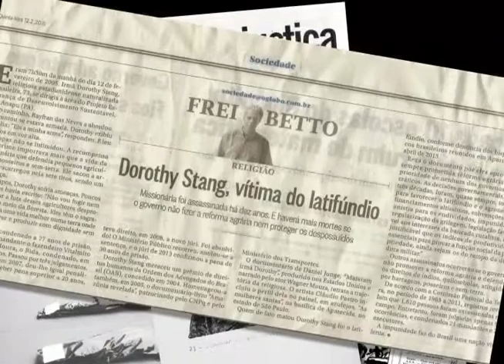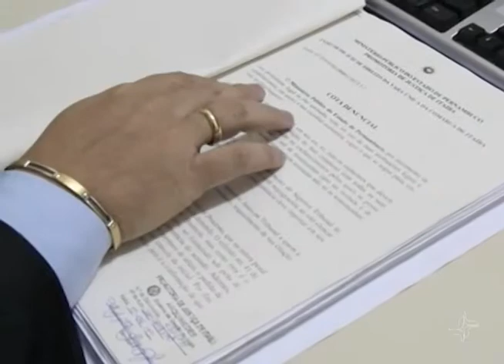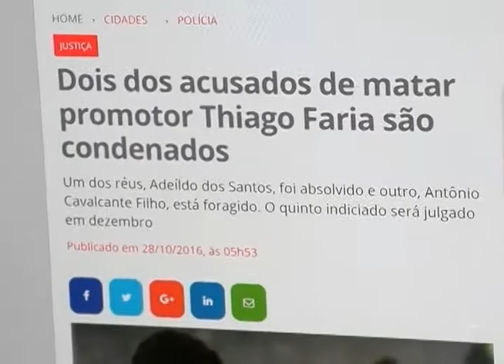Duas pessoas são condenadas por morte de promotor de justiça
A equipe do Via legal acompanhou o julgamento dos envolvidos na morte do promotor de Justiça Thiago Faria. Este é o segundo caso no país a ser federalizado, ou seja, a competência para julgar o processo passou da Justiça Estadual para a Federal. Duas pessoas foram condenadas e o terceiro suspeito absolvido.